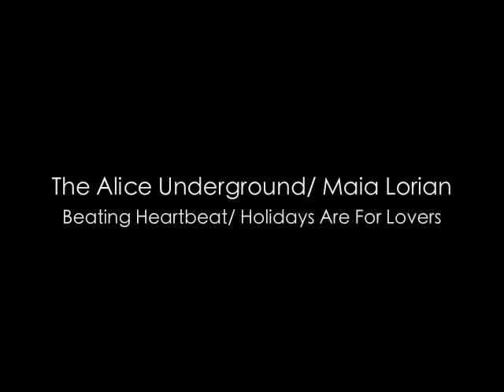The Alice Underground/ Holidays Are For Lovers: Beating Heartbeat recorded in 2004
The Alice Underground/ Holidays Are For Lovers: Beating Heartbeat (Condensed Version) recorded in 2004, modeled after Pachelbel's Cannon and former flames.